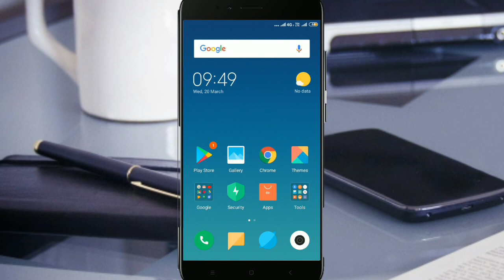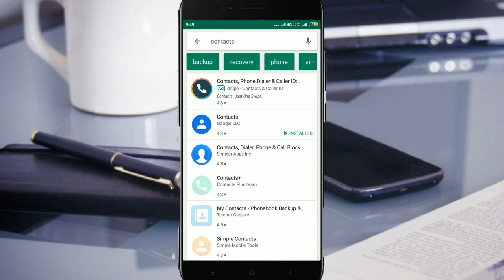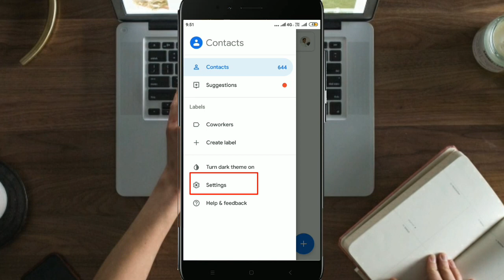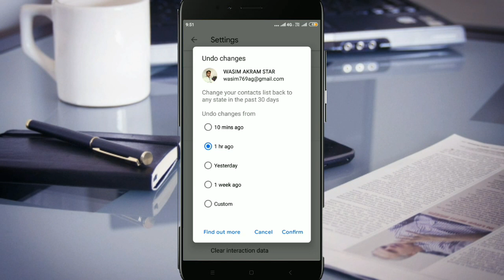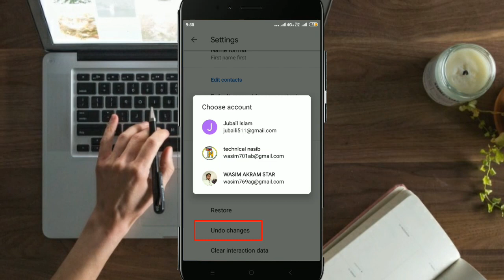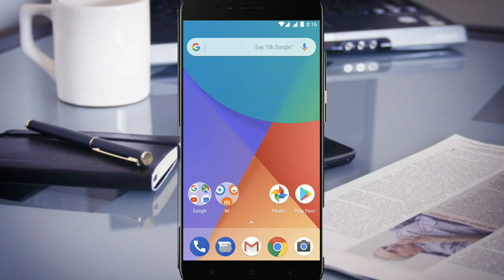How To Recover Contact Number [Hindi] || Delete Contact Wapas Kaise Laye 2020 | by technical nasib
Hello friends
आप सब कैसे है ।सौगात है आप सभीको हमारे technical nasib youtube channel में ।
जिंदिगी बहुत कुछ सिखाती है।
कभी हँसती है तो कभी रुलाती भी है।
पर जो हर हाल में खुस रहना जानता है,
जिंदेगी उसीके आगे सर झुकाती है।

Social media :_